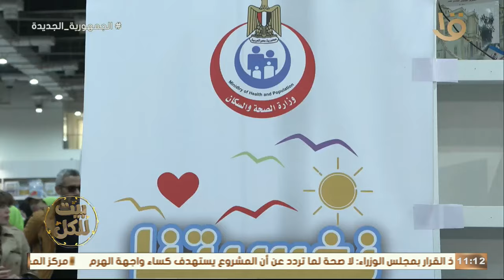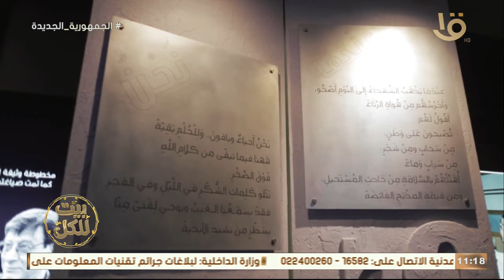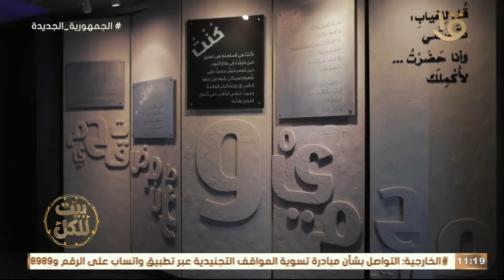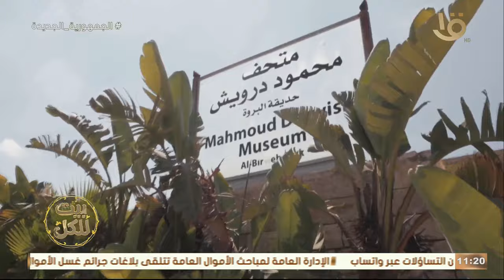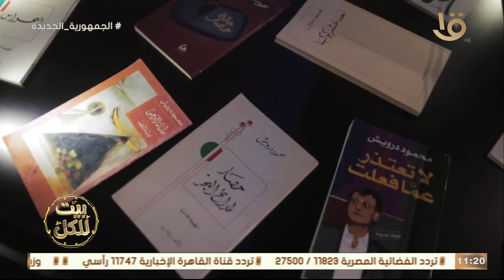بيت للكل | حلقة مميزة عن معرض القاهرة الدولي للكتاب في دورته الـ 55.. الحلقة الكاملة 2-2-2024